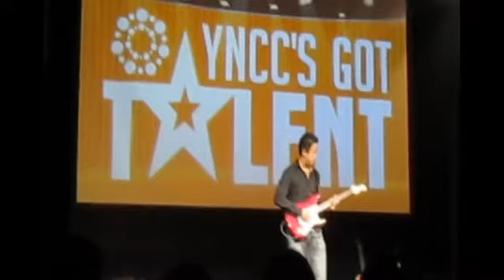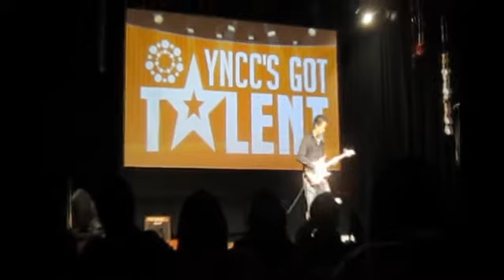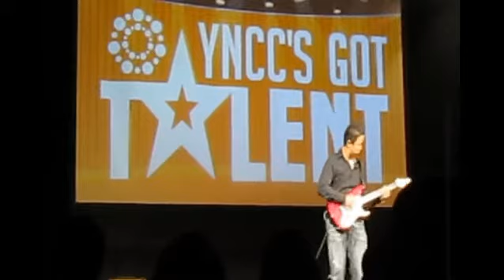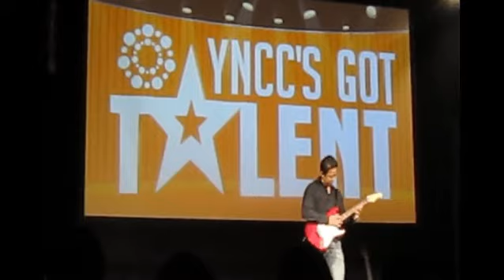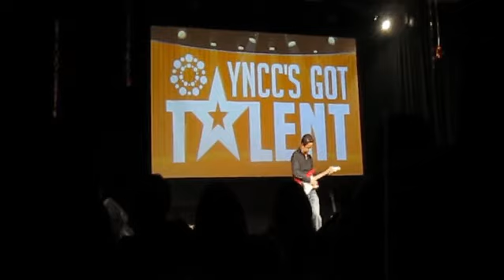Chang Oh playing the 'Top Gun Anthem' at YNCC's Got Talent